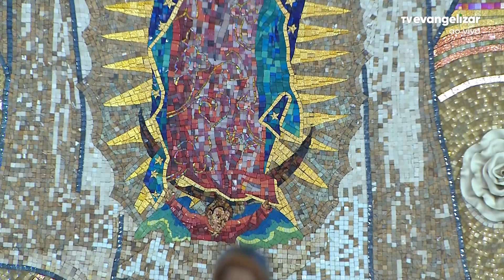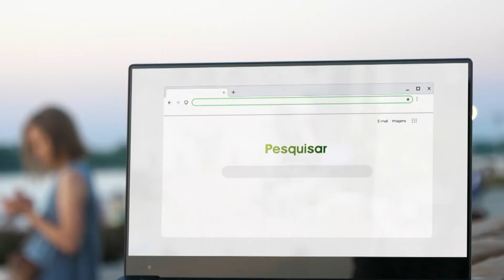Momento com Maria | 8º Dia da Novena de Nossa Senhora de Guadalupe | 19/01/22